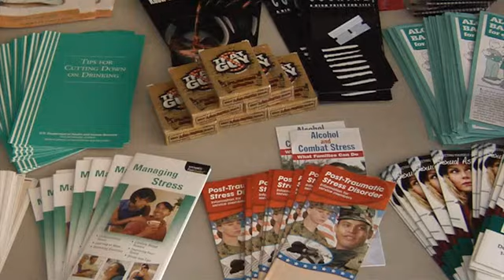Storytellers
From Pre-K to adulthood, stories have always been a way to bond and learn. Storytellers have gathered at Kitty Hawk Theater to show others how to be resilient.